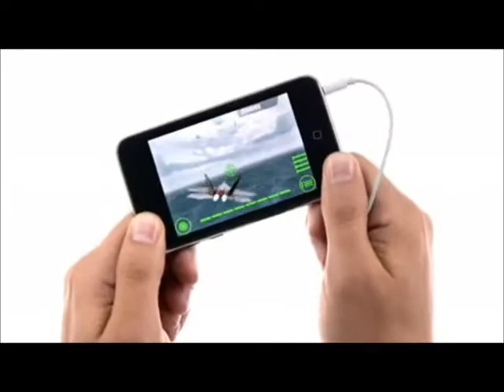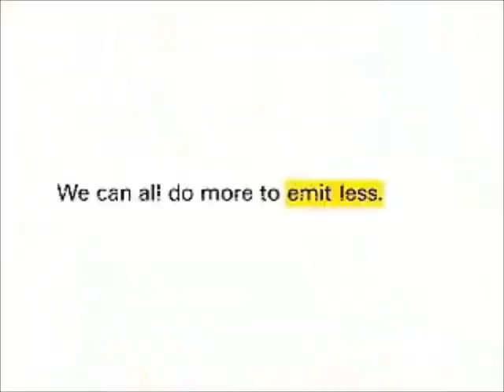Achieve me, and then sell my bones.